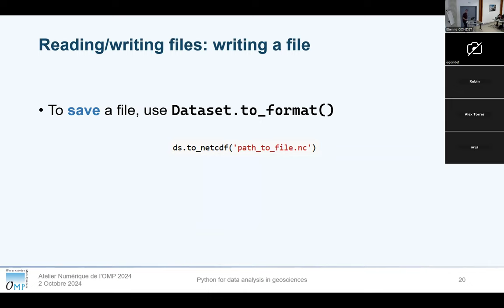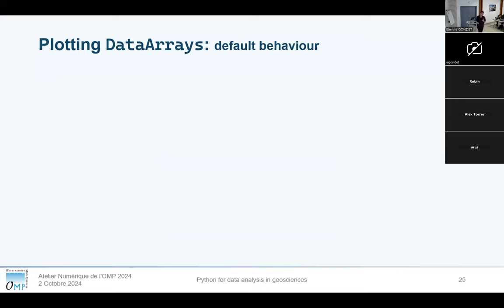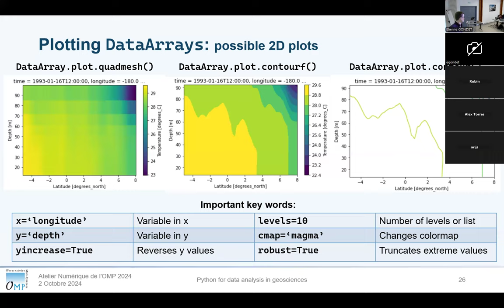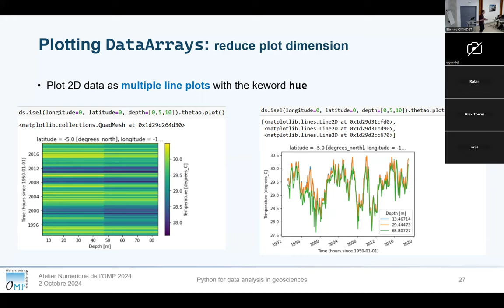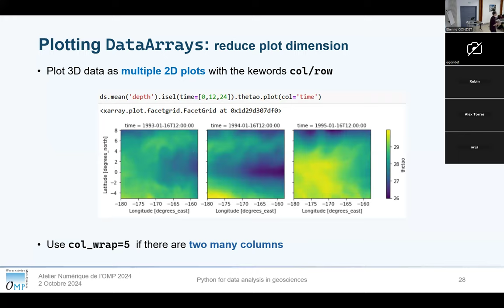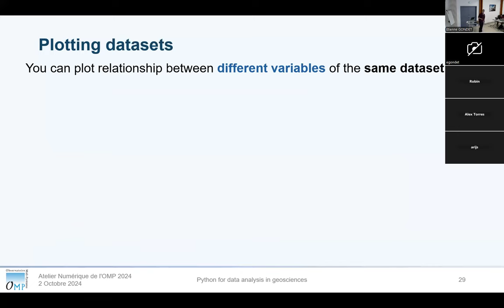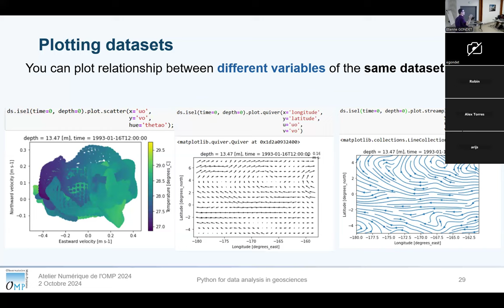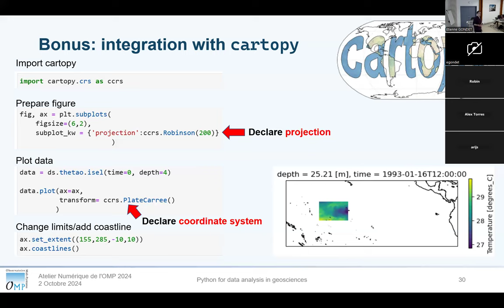Visualisation de données avec Xarray : Partie 6 de la formation du 2 Octobre 2024 à l'OMP.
6ième partie de la formation "analyse de données facile en géosciences avec Pandas et xarray"" du 2 Octobre 2024 par Robin Guillaume-Castel  dans le cadre de l'atelier numérique de l'OMP (Observatoire Midi-Pyrénées).